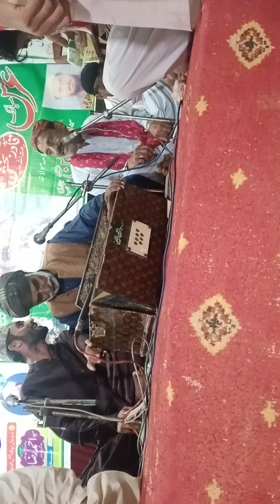عرس مبارک سید فدا حسین شاہ بخاری رَحْمَةُ اَللهِ تعالی علیہ بمقام بستی جتوئی نزد موری گچل خانبیلہ